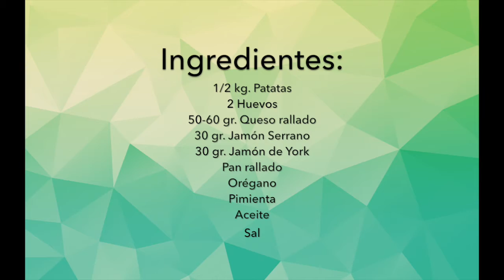Bolas de Patata con Jamón y Queso | cocinaparatodoslosdias.es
Para ver la lista completa de ingredientes, así como su preparación detallada, visita: